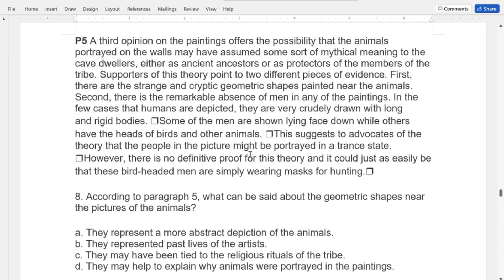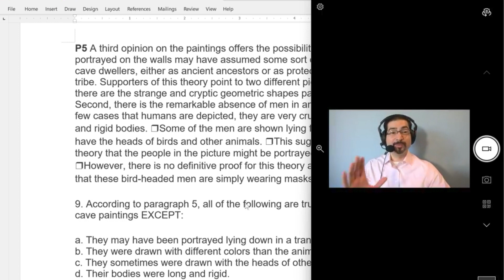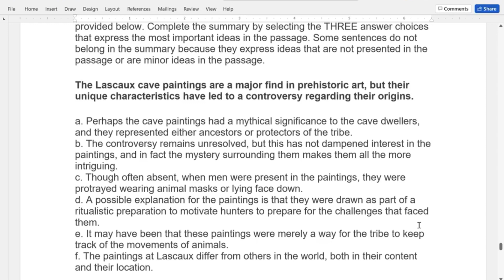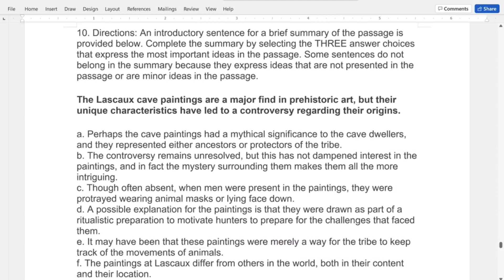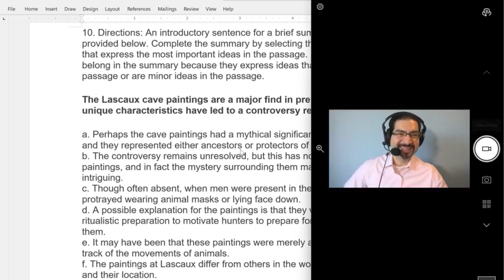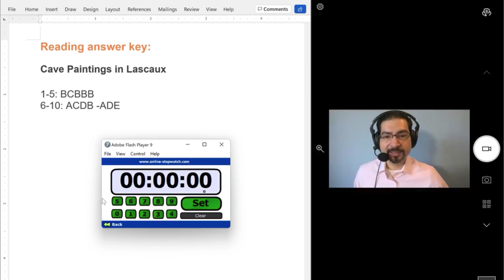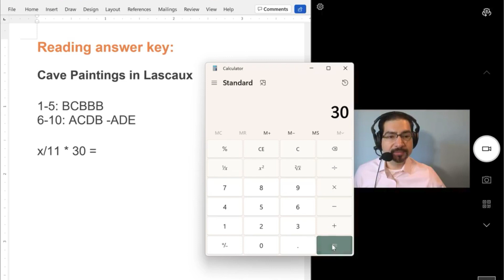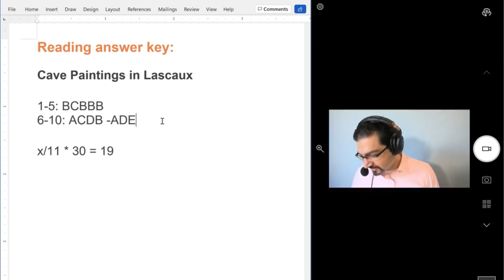Complete TOEFL Reading Practice & Answers! Part 4 of 4.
Expand this descriptions for the answer to question 9, and 10...

The answers to questions:

9 B
10 ADE